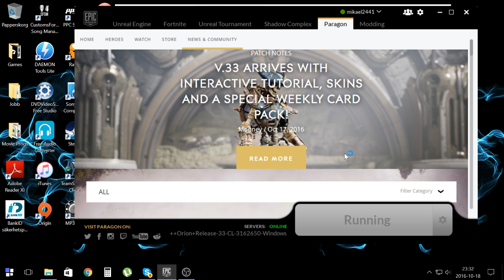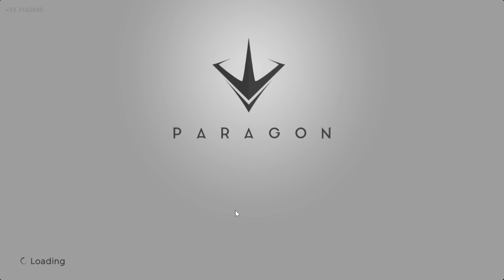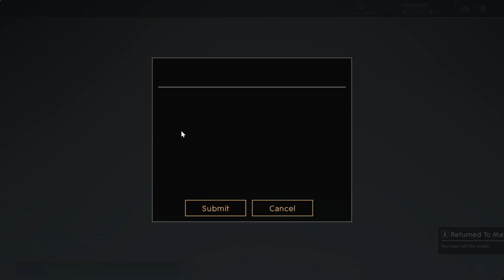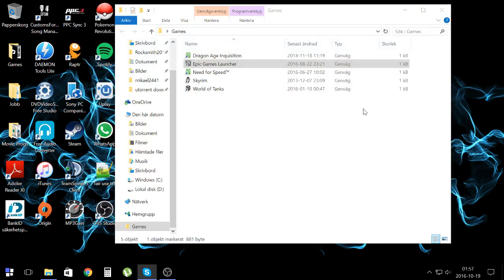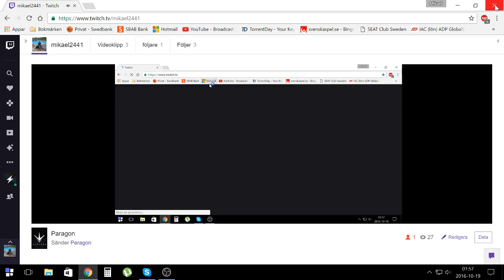Paragon With Friends (SWE)